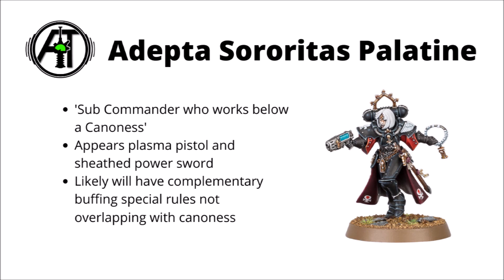More New Models Incoming - Discussion of Preview Video - Sisters of Battle Palatine + More!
Today we're talking about the other new character models previewed yesterday...